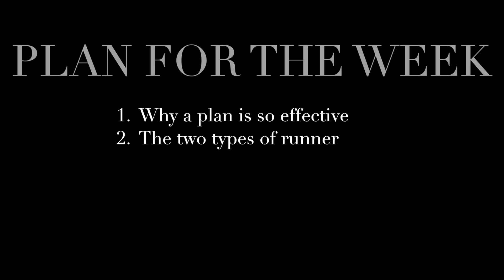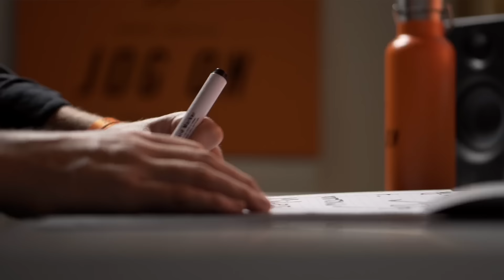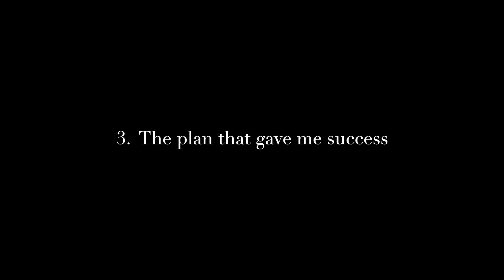If I wanted a faster 5K in 2024, I'd do this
This number one tip helped me to run faster. If you're looking to run a faster 5K or parkrun in 2024, this is definitely worth watching.

Extra footage shot by @mattbucknerguitar

Some of the running shoes Harry wears

We connect people through a love of running.

2. 📣 Tell a friend about us
3.
5.